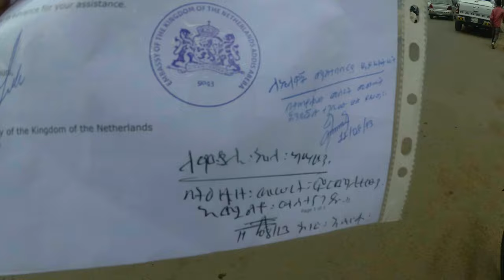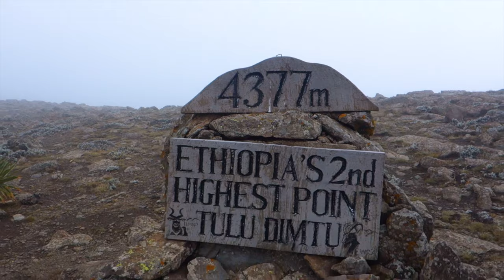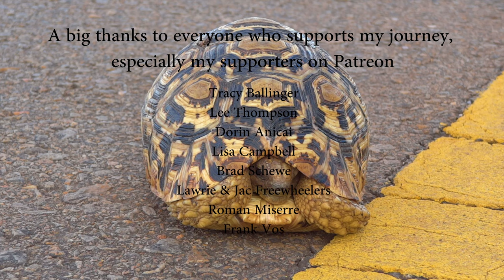Cycling to the roof of Africa - Bicycle touring Ethiopia | Cycling around the planet #17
Ethiopia, one of the most notoriously difficult countries to cycle through. If not for its stone-throwing children, then for its steep mountain roads. But although cycling through Ethiopia has proven to be a real challenge, it has been one of the most rewarding countries to explore by bicycle.

Due to ongoing conflicts around the border between Sudan and Ethiopia, I was forced to take a flight from Khartoum to Addis Abeba. After getting our administration done in the capital, we started cycling south. Our first night camping in Ethiopia turned out into a nightmare, and we would have to change our attitude of wildcamping in Ethiopia. We swam in the beautiful Langano and Ziway lakes. After Shashemene, we split up, and I went to cycle into the Bale mountains. With rainbows, flooded roads, wild animals and climbs going up to 4300 meters, it turned out to be an epic adventure.

This video was shot during April and May 2021

Video available in 4K

Camera gear used to film this bicycle touring video:
Yi 4K+
Mavic Air
Sony DSC-RX100

Follow me also on:
Cyclingaroundtheplanet.com (all bicycle touring statistics, daily journal, and more)
P O L A R S T E P S

Music
San Luis - Gregory Alan Isakov
The Stable Song - Gregory Alan Isakov
The Woods - Hollow Coves
Hopeless Wanderer - Mumford & Sons
Aerial Ocean - The Pines
Stay Alive - José González